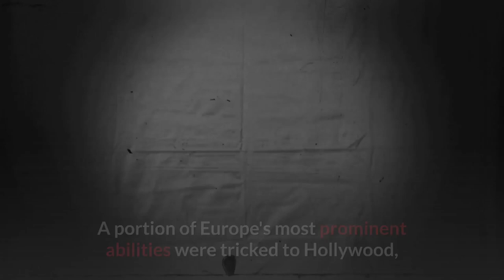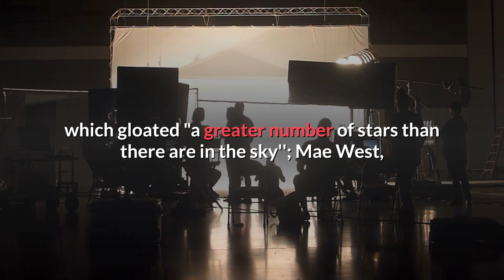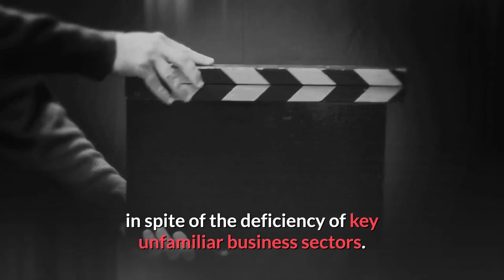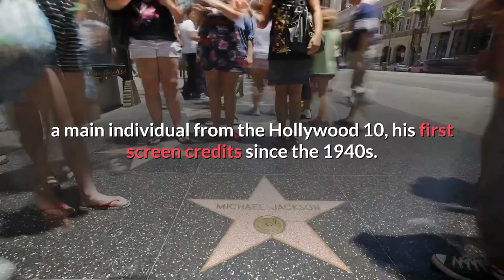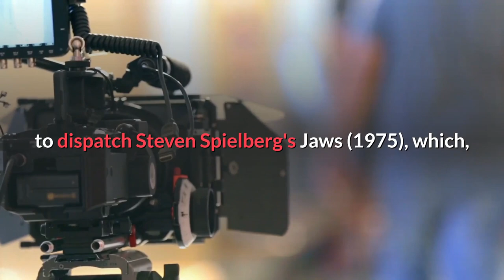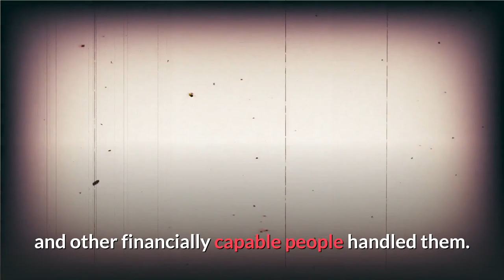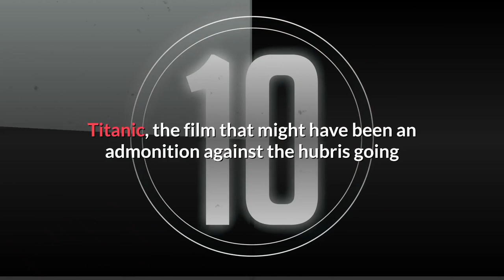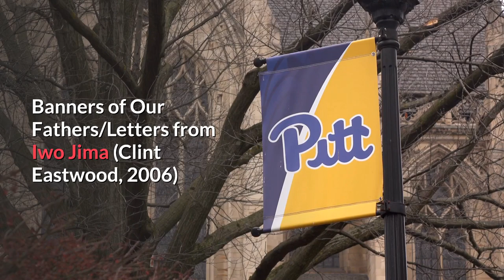Hollywood HISTORY Consolidated in 1903!!!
Hollywood consolidated in 1903 and converged with Los Angeles in 1910. Around then, Prospect Avenue turned into the now-well known Hollywood Boulevard. ... As per one story, after Harvey and Daeida Wilcox realised there was an Ohio town called Hollywood, she named their farm something similar, and the name stuck.

the notification to our channel for future updates.

00:00 - Intro
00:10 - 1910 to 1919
00:54 - inside six years griffith had
02:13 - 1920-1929 the approach of sound
03:52 - charles chaplin 1925.
05:39 - classes were systematized disney moved
07:19 - in spite of the deficiency of key
09:00 - the business retaliated with greater
10:33 - unfamiliar rivalry that was more creative
12:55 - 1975 which alongside george lucas star
14:46 - in 1980 robert redford made the sundance